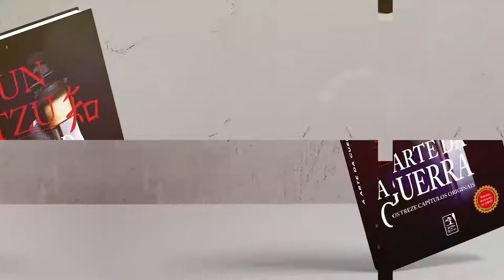Capítulo 1 - Sobre a Avaliação | A Arte da Guerra